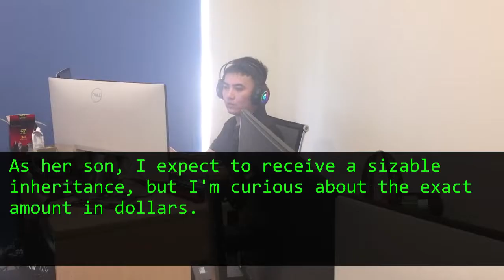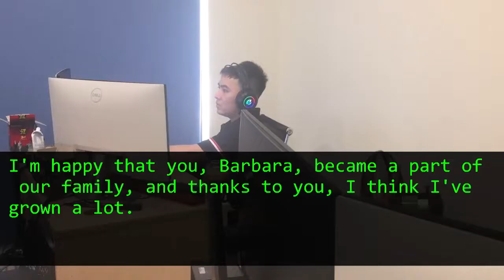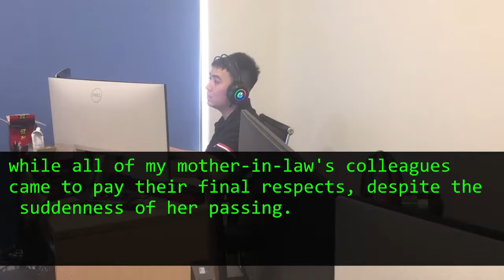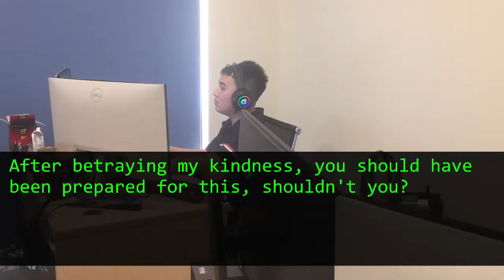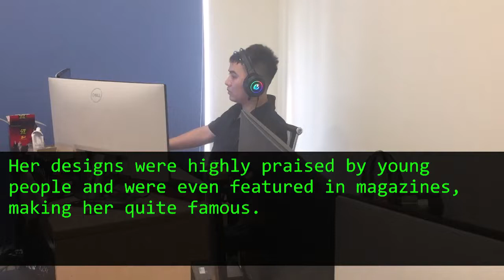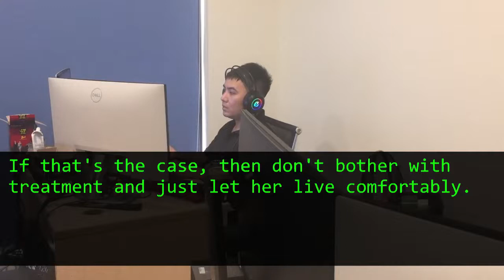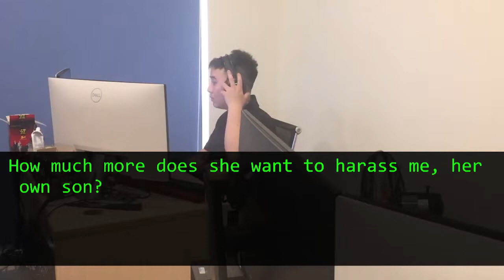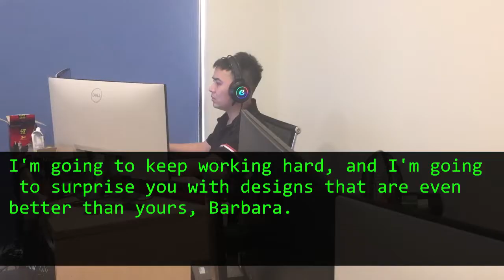After caring for my mother in law alone, she passed away Husband claims insurance, but